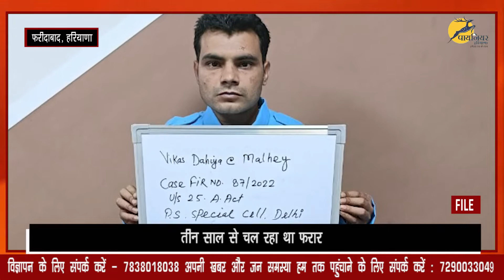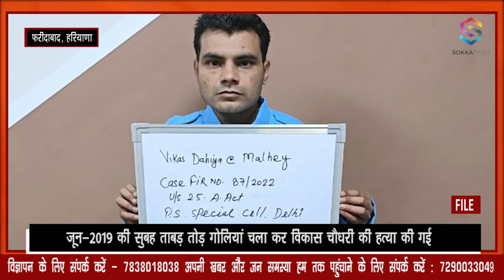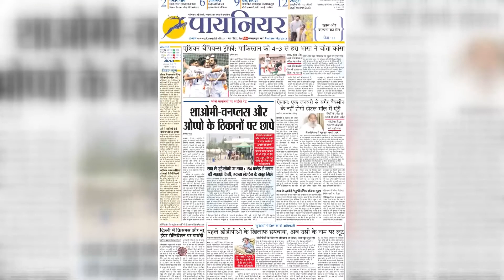Congress नेता विकास चौधरी मर्डर केस में मुख्य गैंगस्टर गिरफ्तार, 3 साल से चल रहा था फरार||2019Murder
हरियाणा कांग्रेस के प्रदेश प्रवक्ता विकास चौधरी की हत्या में अब सभी आरोपित गिरफ्तार हो चुके हैं। मल्हे पर फरीदाबाद पुलिस ने 50 हजार रुपये का इनाम घोषित किया था। आरोपित को पूछताछ के लिए प्रोडक्शन वारंट पर लेकर क्राइम ब्रांच फरीदाबाद लेकर आएगी। बता दें कि जून-2019 में सुबह सेक्टर-9 की मार्केट में ताबड़ तोड़ गोलियां चला कर विकास चौधरी की हत्या कर दी गई थी।

Now all the accused have been arrested in the murder of Haryana Congress state spokesperson Vikas Chaudhary. Faridabad Police had announced a reward of Rs 50,000 on Malhe. Crime Branch will bring the accused to Faridabad on production warrant for interrogation. Let us inform that in the morning of June-2019, Vikas Choudhary was murdered by firing bullets in the market of Sector-9.